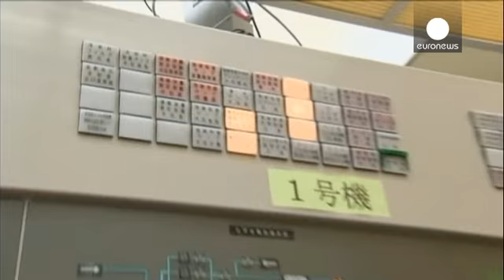Japan tests nuclear response in two-day drill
A nuclear nightmare would be nothing new for Japan. And now for the first time since the Fukushima...

A nuclear nightmare would be nothing new for Japan. And now for the first time since the Fukushima crisis, a major disaster drill is being held to see if lessons have been learned.

More than 3,000 people have been taking part in the two-day exercise in Kagoshima Prefecture. Prime Minister Shinzo Abe even held a mock news conference in Tokyo, announcing a state of emergency.

Under the scenario, an earthquake triggers an accident at a reactor and radioactive material starts leakjng. Many participants were not given advance notice of how events would play out,  to test how they would cope in a real-life situation.

Japan has had to rethink its nuclear safety guidelines since the Fukushima plant was damaged by an earthquake and tsunami in 2011.